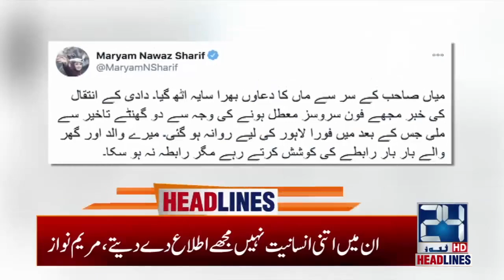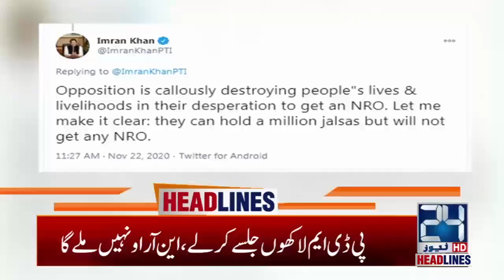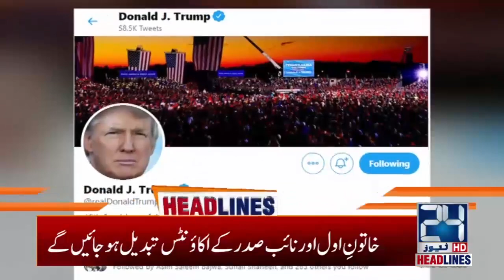4am News Headlines | 23 Nov 2020 | 24 News HD